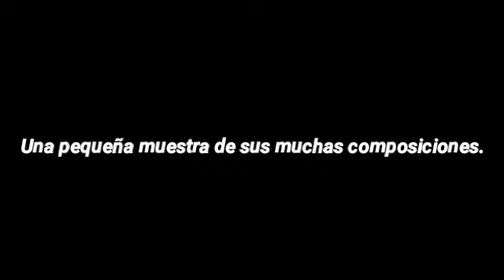RECORDANDO AL GRAN COMPOSITOR ESPAÑOL AUGUSTO ALGUERÓ .